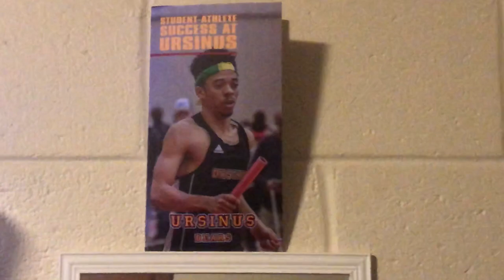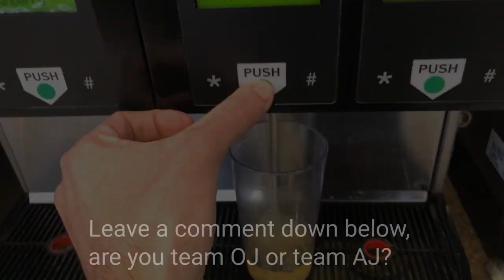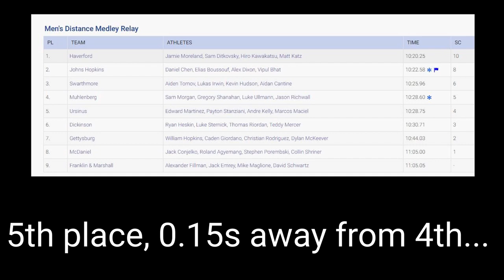Relays are the worst! | Indoor Centennial Conference Final Vlog 07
Skinny ankles here, this time I competed in the Indoor Centennial Conference Final where our men's team had our best finish in years, 2nd place right under Johns Hopkins! Unfortunately due to COVID-19 this ended up being my last race of my sophomore year :'/ our outdoor season was completely cancelled. Hopefully we will have a XC season!